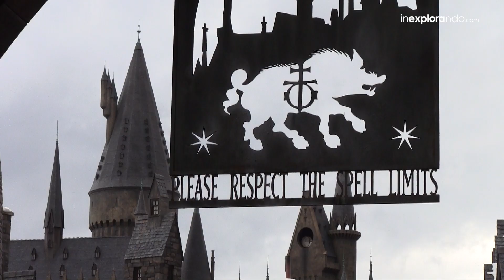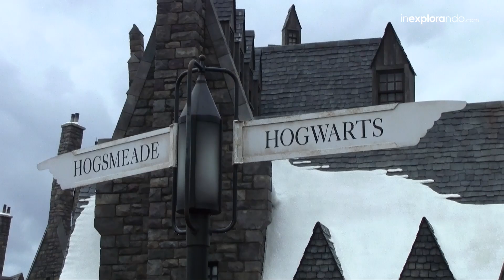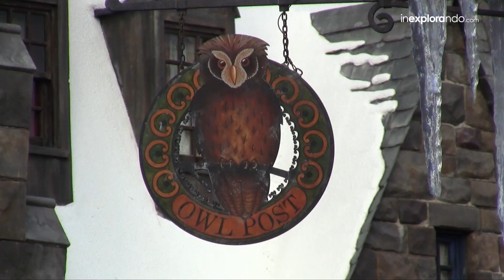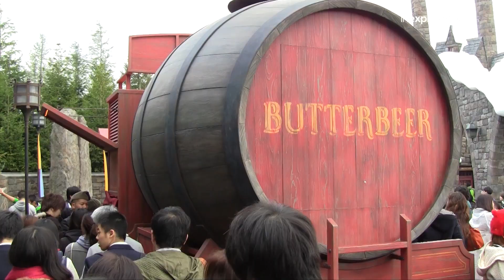El parque temático de Harry Potter | Universal Studios Japan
UNIVERSAL STUDIOS JAPAN | THE WIZARDING WORLD OF HARRY POTTER
Tomamos nuestra varita mágica y nos adentramos en 'The Wizarding World of Harry Potter', el mundo de Harry Potter. Una exquisita decoración alberga numerosas atracciones y animaciones que adentran a los fans de la saga y a los visitantes del parque, a un verdadero mundo mágico de película. Recorremos el pueblo de Hogsmeade hasta llegar a Hogwarts y subir a lomos de Harry Potter and the Forbidden Journey, una atracción robótica realmente espectacular.